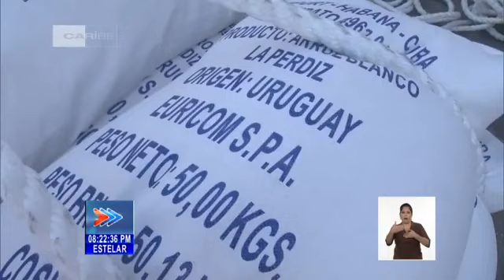Garantizan en Cuba alimentos de la canasta familiar normada para el mes de diciembre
Durante los últimos meses, ha resultado complejo garantizar la cobertura de los productos de la canasta familiar normada, a partir de las limitaciones financieras del país. A pesar de esa situación, Cuba asegura la entrega dentro del mes de los varios alimentos, incluido el arroz. Sobre el tema, Lázaro Manuel Alonso conversó con el Director General de Venta de Mercancías del Ministerio de Comercio Interior, Fran Silva.